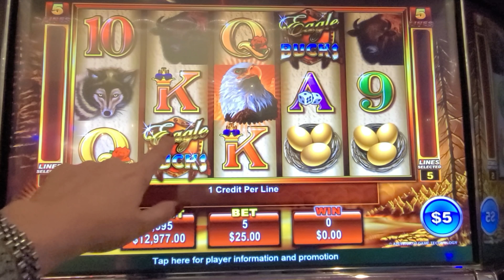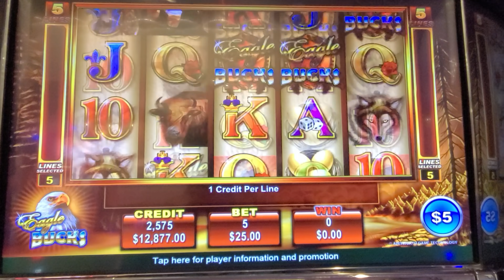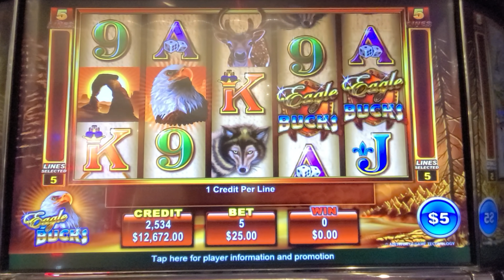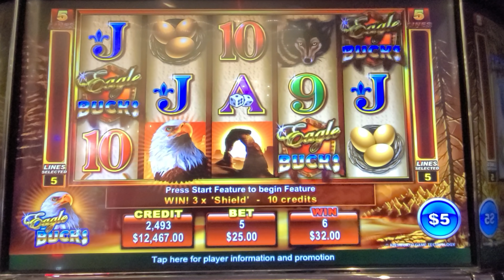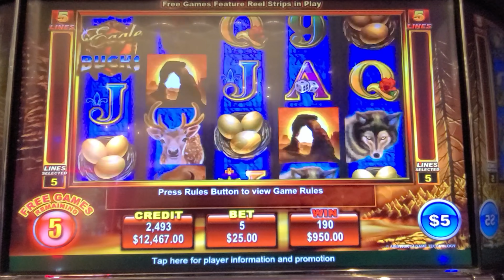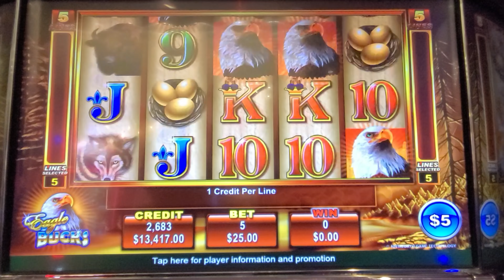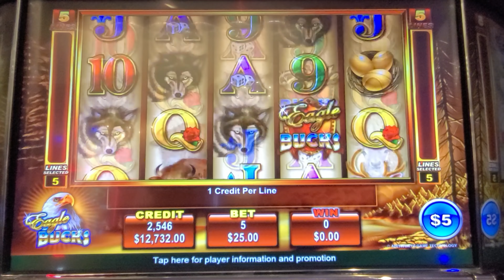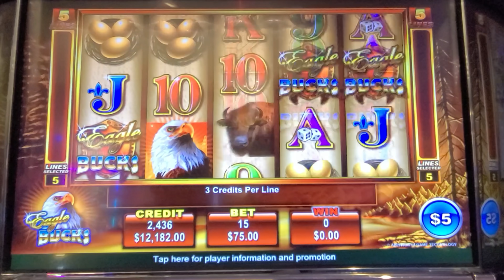IT'S BEEN 3 YEARS! Eagle BUCKS Bonus on $25/MAX BET!